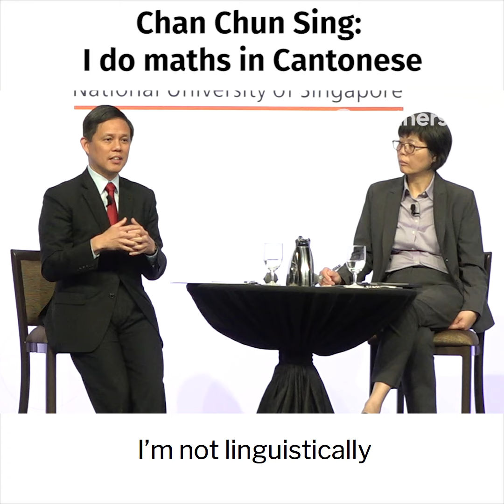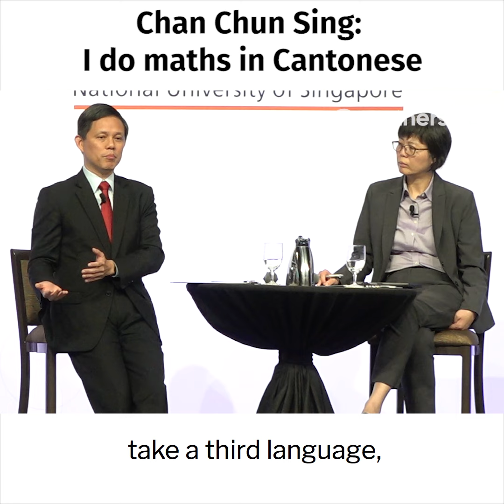Chan Chun Sing: I do maths in Cantonese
Here's a snippet of what Chan said in response to a question on Singapore's language policy.